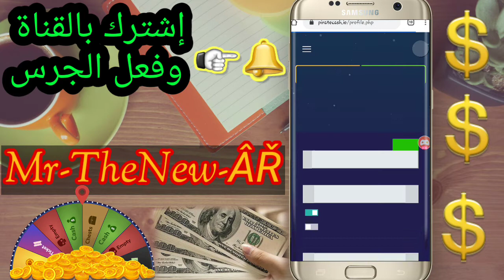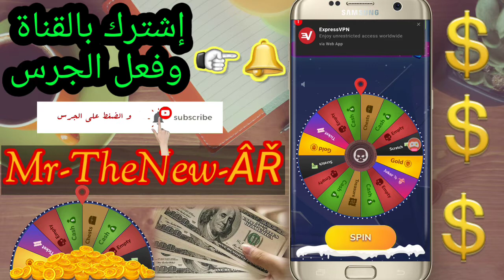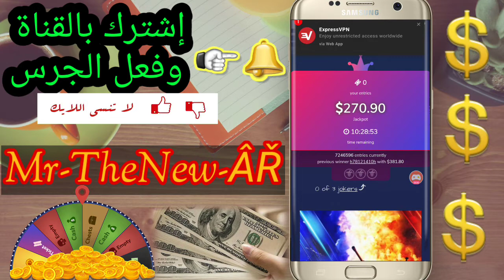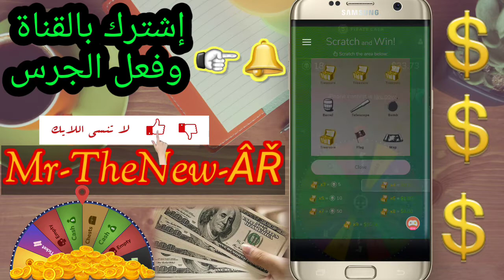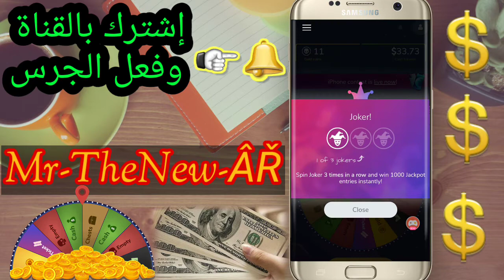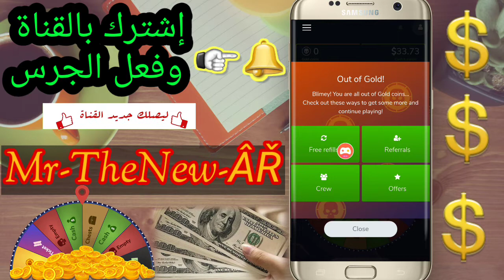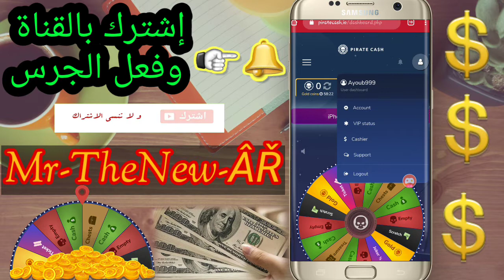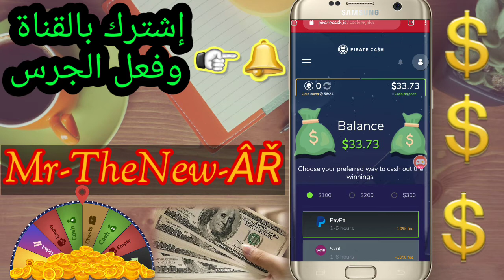ربح المال من الإنترنت بطريقة جد سهلة مع تأكيد السحب عن طريق الباي بال Make money from the Internet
a̯͡y̯͡o̯͡u̯͡b̯͡ r̯͡a̯͡c̯͡h̯͡i̯͡d̯͡i̯͡

للنّجاح أناس يقدّرون معناه🤗، وللإبداع أناس يحصدونه، لذا أقدر تفاعلكم المضني😍، فأنتَم أهل للشّكر والتّقدير،😘 يا أحلى متابعين ❤فوتجب عليا تقديركم،
#🚩Twitter 🔜 @Mr TheNew
#🚩Facebook 🔜Ayoub rachidi
#🚩Telegram🔜Ayoub lover

رابط الموقع فالتعليقات⬇⬇⬇🆓